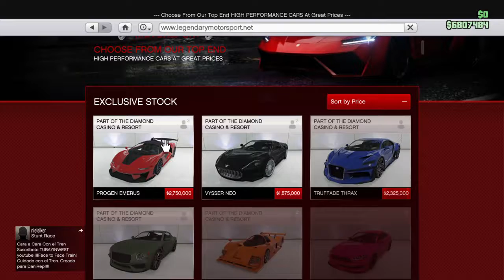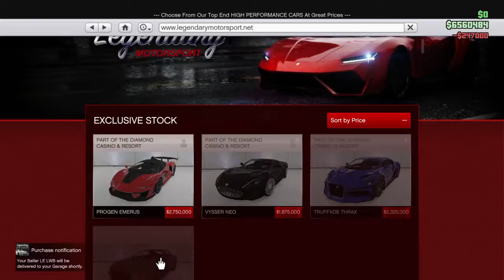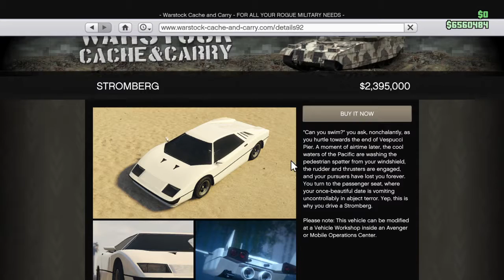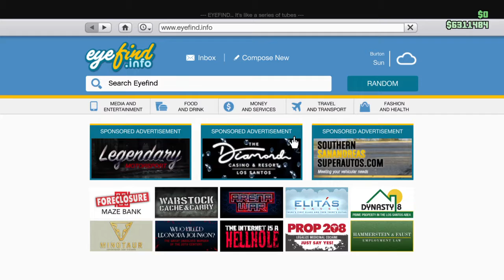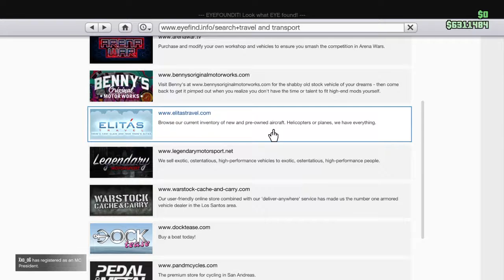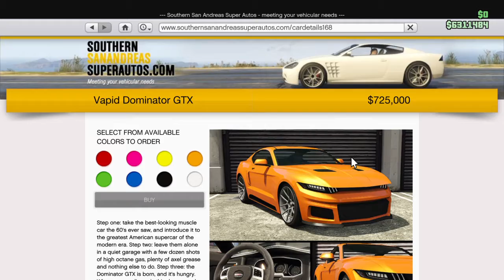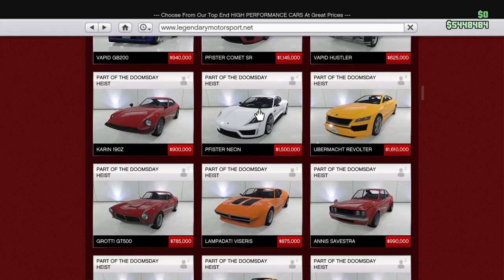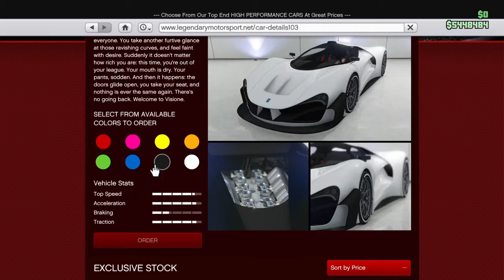Grand Theft Auto V_20190816195448